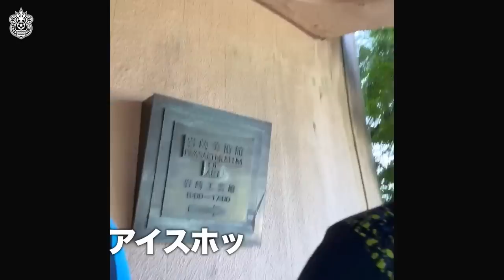【 ベルマーレ 】蔵出し！小野瀬康介 山下敬大が自撮り！2023鹿児島キャンプレポート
申し訳ございません！スタッフがカメラを縦に設定してしまいました。…が、面白いので小野瀬康介選手と山下敬大選手による自撮りキャンプレポートを蔵出し！
※馬入でもまたやります！